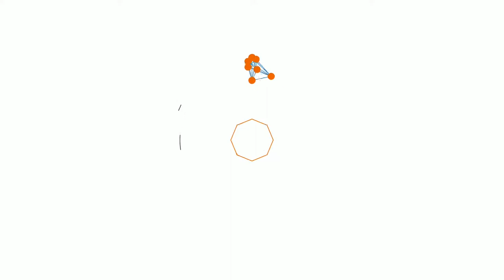How to Win 🥇All Hotwheel Tracks🏁//Special Event//Beach Buggy Racing 2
Hey Everyone,...Game Controller here. For Your entertainment, I am uploading my Beach Buggy Racing 2 Video.🥇 If you don't know Beach Buggy Racing 2 or If You don't know How to win easily, You can check out my new Videos.🏁🏁.Comment if I need to improve...

Here, this series of videos are on, Me winning first in every racetrack. But if you really want to know the skills to become first or second always in Beach Buggy Racing 2, You stay Tuned..🚩🥇...Because I am going to upload those videos ONE by ONE explaining every TRACK and SKILL to develop.
Meanwhile, enjoy, me winning every track all the time and HAVE A GREAT DAY. 🙌

 f: coming soon
 I: coming soon